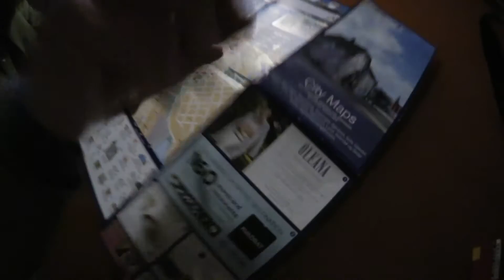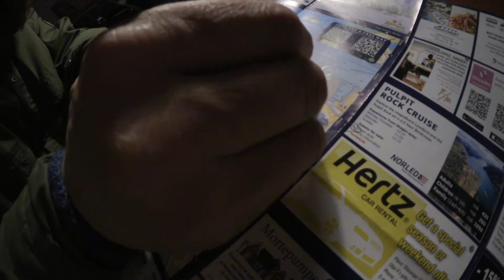7시간의 기차이동 시간동안의 수다 ! 노르웨이 여행 브이로그 !! asmr 수준 :)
open this box

패밀리 칸이여서 :) 사람들도 거의 없고 애기들 엄마들이 타면서 애기들 자유롭게 다니는 칸이라, 제가 이야기하면서 찍을 수 있었어요 ^^*
(우리나라 ktx에도 이런 칸이 있다고하네요 !!)
그래도 조용조용하게 이야기했습니다... ;)

중간에 말하다 끊기는 부분있네요 ㅠㅠ
다음번엔 이런 일이 없도록 ^^;;;

@lovelew 인스타그램 팔로잉 고고싱 !